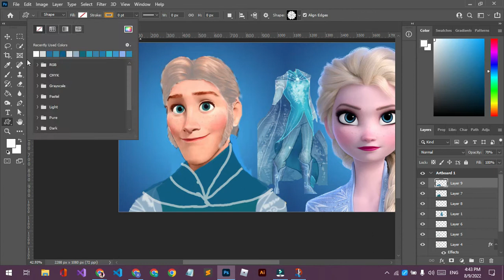Elsa or Enis!! Glowing up elsa into a boy Disney Frozen 1 , 2 or 3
Hey, Rockstars welcome back! Today I made a video Glowing up Frozen From the movie Frozen 1 Or frozen 2. I hope you enjoyed this video Is Elsa or Enis!! Glowing up elsa into a boy Disney Frozen 1 , 2 or 3. if you want to friend me on Roblox my Roblox username is down below followed me also make sure to subscribe like and share and if you dont well you better if you dont want to see Elsa aka this This STAR Influencer as a zombie LOL! PS: I changed her outfit 3 times

Roblox USERNAME:
𝓛𝓞𝓥𝓔 𝓨'𝓐𝓛𝓛
𝓢𝓔𝓔 𝓨𝓐
𝓑𝓨𝓔𝓔